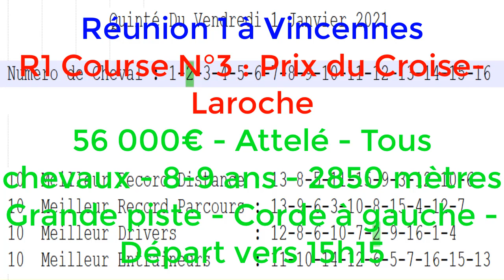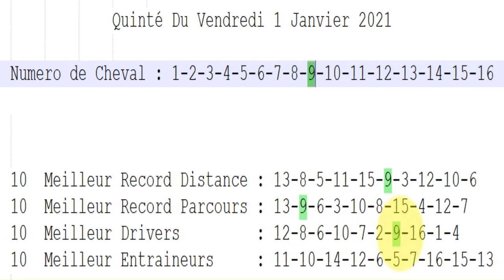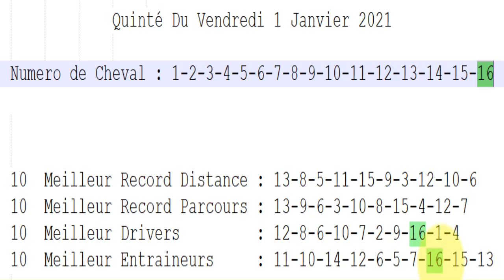pronostic quinte du Vendredi 1 Janvier 2021 | Quinté Du jour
pronostic quinte du Vendredi 1 Janvier 2021 | Quinté Demain
Pronostic Quinte 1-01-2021 | Programme Quinté Demain
pronostic quinte du Vendredi 1 Janvier 2021
Pronostic Quinte 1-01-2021 Programme Quinté Aujourd’hui
Program Quinte Vendredi 1 Janvier 2021 :
Réunion 1 à Vincennes
R1 Course N°3 : Prix du Croise-Laroche
56 000€ - Attelé - Tous chevaux - 8-9 ans - 2850 mètres
Grande piste - Corde à gauche - Départ vers 15h15
pronostic quinte du Vendredi 1 Janvier
pronostic quinte du Vendredi 1/01/2021
Quinté Aujourd'hui
Quinté DU Jour
Quinté Demain

pronostic PMU
PRONOSTIC COURSE
PRONOSTIC PMU | PRONOSTIC QUINTE Vendredi 1 Janvier

Pronostic Quinte du Vendredi 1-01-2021 | Program quinté
pronostic PMU
pronostic TIERCE
pronostic QUARTE

Programme QUINTE DU Vendredi 1 Janvier 2021
Program QUINTE DU Vendredi 1 Janvier 2021

pronostic TIERCE
pronostic QUARTE